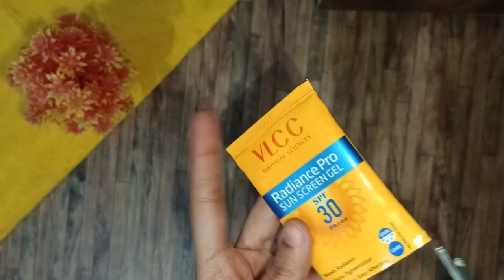😍खाली ट्यूब को फेकने से पहले ये वीडीओ जरुर देखें